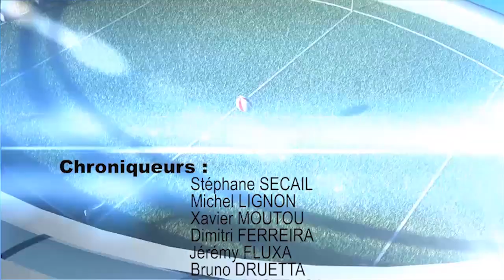FINALE 4ème Serie 2014 -serie rugby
Série Rugby en ligne. Retour en images sur la Finale de 4ème Série qui se déroulait le Samedi 3 Mai à Villeneuve les Béziers.
RCO SALAGOU LARZAC 10 -- 00 CAUNES OLYMPIQUE
Série XV devient Série Rugby, mais reste toujours la WebTv du Rugby Languedocien, de la 4ème Série à Honneur !